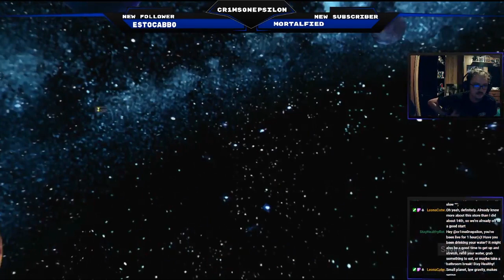Let's Play Ratchet & Clank: Going Commando (New Galaxy, New Adventure!)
Welcome to Episode 1 of my Ratchet & Clank: Going Commando playthrough! This time, we are in a new galaxy with new weapons, armor, and a whole new adventure in our wake! Come join me in this adventure!